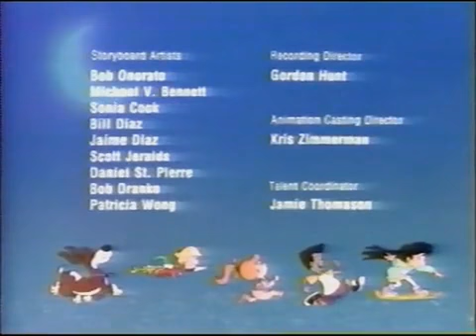The Midnight Patrol: Adventures in the Dream Zone - Rosie's Fuss-Attack